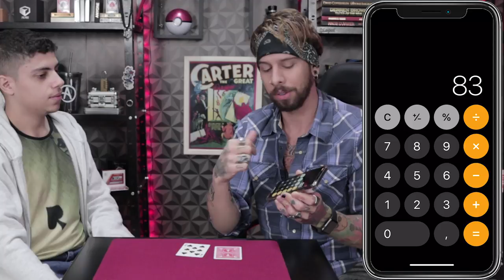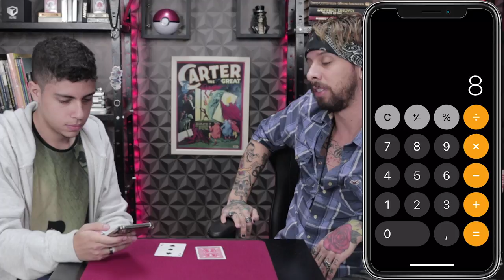Mágicas de Improviso (Previsão Matemática) - Ft. Felipe Barbieri